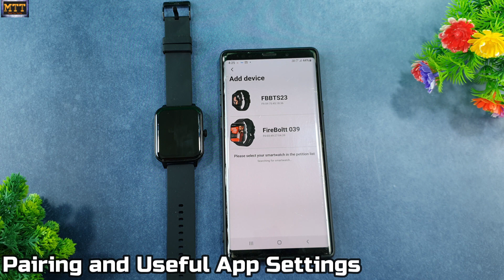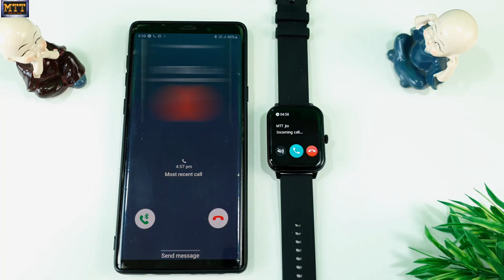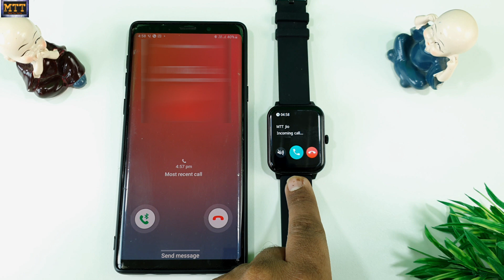Best Calling Smartwatch under 2000? Fireboltt Falcon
Hi Friends,
Here is another bluetooth calling smartwatch in the market under 2000 with all the features you need. The Falcon smartwatch come with 1.83" HD Display, AI Voice Assistant, Built-in Games, Watch Ringtone Silent option and Workout Goals customization.

High Quality Open Box smartwatches in excellent condition from Amazfit.
6 Month replacement warranty from Brand is available. Free home pickup and drop of the replacement watch. Below are the prices of scratchless watches.

To book your order or enquiries, please visit our
Other scratchless models available in brand new condition (only box is old)
GTR 2 Sports and Classic -  6000
GTR 2 New Version - 5800

GTS 2 – 6800
GTS 2 New Version - 5800

GTR 3 – 7800
GTS 3 – 7800
GTR 3 Pro – 10800
T Rex – 3700
T Rex Pro – 7000

GTS 2 Mini Old Version – 4000
GTS 2 Mini New Version – 3500